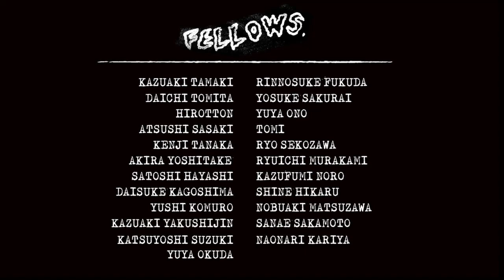FELLOWS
"FELLOWS"は日本全国の個性的なスケーター達、その中でもPOSSESSED SHOEを履いてスケートボードをしてくれているスケーター達に日常のスケートボードを撮影させてもらったホームビデオです。

SKATERS : KAZUAKI TAMAKI, RINNOSUKE FUKUDA, DAICHI TOMITA, YOSUKE SAKURAI, HIROTTON, YUYA ONO, ATSUSHI SASAKI, TOMI, KENJI TANAKA, RYO SEKOZAWA, AKIRA YOSHITAKE, RYUICHI MURAKAMI, SATOSHI HAYASHI, KAZUFUMI NORO, DAISUKE KAGOSHIMA, SHINE HIKARU, YUSHI KOMURO, NOBUAKI MATSUZAWA, KAZUAKI YAKUSHIJIN, SANAE SAKAMOTO, KATSUYOSHI SUZUKI, NAONARI KARIYA, YUYA OKUDA

DV CAMERAS : POSSESSED SHOE, MURATA.IND.LTD(FOOTAGE OF KAZUAKI TAMAKI)